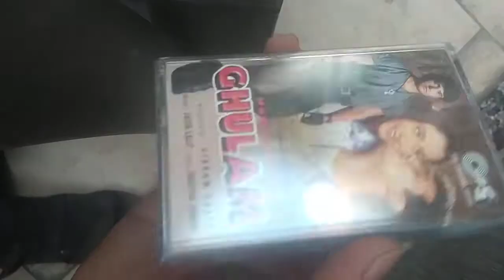90s की यादें || गुलाम फिल्म 1998 ki audio cassette review by Shekhar Suman meghwal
Search

Ghulam (film)

Article Talk

Language

Download PDF

Watch

Edit

This article is about the Indian film. For other uses, see Ghulam (disambiguation).

Ghulam (translation: Slave) is a 1998 Indian Hindi-language action crime drama film, directed by Vikram Bhatt, and starring Aamir Khan and Rani Mukherji in lead roles. It is a remake of Vishesh Films' first production Kabzaa (1988), starring Sanjay Dutt,[2] in turn inspired by Elia Kazan's On the Waterfront(1954).[3][4] Ghulam did well at the box office and was declared a hit.[1] The movie was remade in Tamil in 2000 as Sudhandhiram.

Ghulam￼

Directed byVikram BhattWritten byAnjum RajabaliBased onKabzaa (1988)Produced byMukesh BhattStarringAamir Khan
Rani MukherjiCinematographyTejaEdited byWaman BhonsleMusic bySongs:
Jatin–Lalit
Background score:
Amar HaldipurDistributed byVishesh Films

Release date

19 June 1998

Running time

162 minutesCountryIndiaLanguageHindiBudget₹72 million[1]Box office₹242 million[1]

Plot

Cast

Production

Soundtrack

Reception

Awards

Trivia

References

External links

Last edited 1 day ago by Kailash29792

Desktop